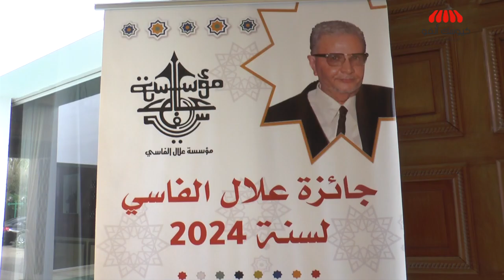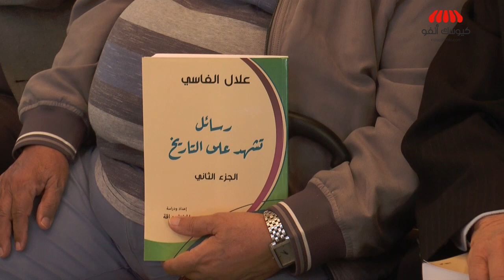بحضور نزار بركة...مؤسسة علال الفاسي تأمّل تحقيق تحرير المواطن من الجهل والظلم